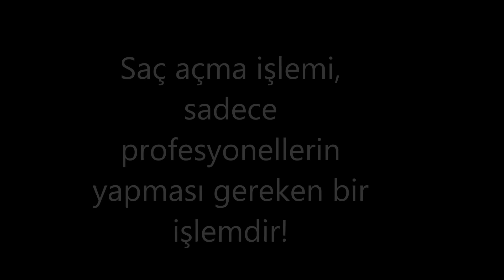profesyonel saç açma, renk kırma işlemi, evde Saç Rengi boyama Açmak / Oryal Nasıl Kullanılır.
Dostlar, tüm sorularınıza cevap vermeye çalışıyorum.
Gözden kaçırdığım cevap veremediğim varsa; instagram: @aliakduru
Sayfamdan yazabilirsniz.
oreal ile saç açma işlemi, oreal saça nasıl sürülür.
saç,
nasıl,
haar,
farbe,
transformasyon,
uzatılır,
boyanır,
uzar,
yapılır,
örülür,
kesilir,
kaldırılır,
yıkanır,
yumuşatılır,
erkek,
açılır,
ayrılır,
açılır,
kesilir,
erkek,
arkaya,
öne,
ortadan,
atılır,
alıştırılır,
ayrılır,
erkek,
açılır,
kırıkları,
alınır,
rengi,
açılır,
doğal,
uçları,
boyanır,
bağlanır,
boyanır,
evde,
bağlanır,
beyazlatılır,
bu,
kadar,
parlar,
boyanır,
Ombre, haar,
farbe,haare,
haare färben,
haare ab,
haarp,
haarausfall,
haare machen,
haare waschen,
haarroutine,
haare schneiden,
haare tönen,
haar hacks,
haar tipps,
haar videos,
haar tutorial,